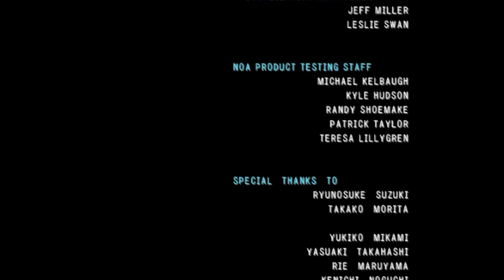Mario Party 4 ! Story Mode - Part 12 (Finale)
This is it guys, the very last video of my Mario Party 4 playthrough. We somehow managed to get through this final board as you will see in the video and face Bowser for one last battle.

And with that, we have come to the end of Mario Party 4. I really had a good time playing through this game again and its only the beginning of the Gamecube series. We still got Mario Party 5, 6, and 7 coming up so get ready for more Mario Party madness in the future.